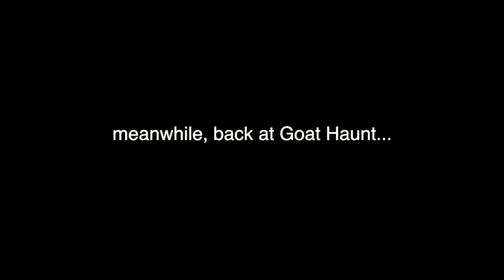Goat Haunt Overlook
Right behind the Goat Haunt ranger station is a trail that peels off to the site of an old lookout. It's about a mile long and gives you sweet views of Waterton Lake and up the Waterton River Valley. It's short, steep and sweet. If you have time and are in the area... check it out!